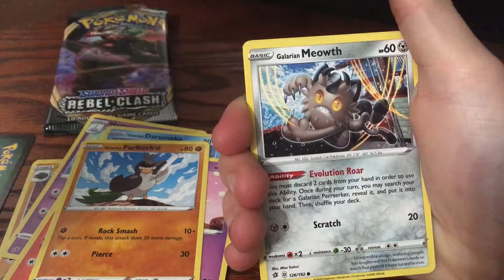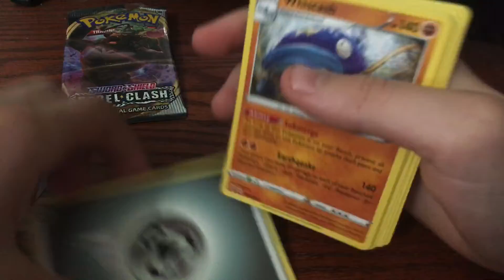Pokémon Pack Opening 7!